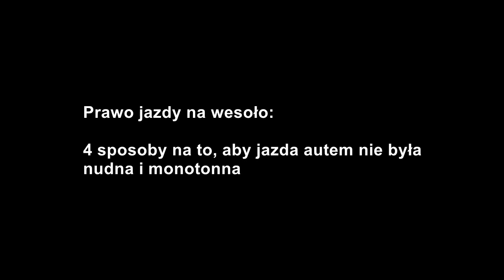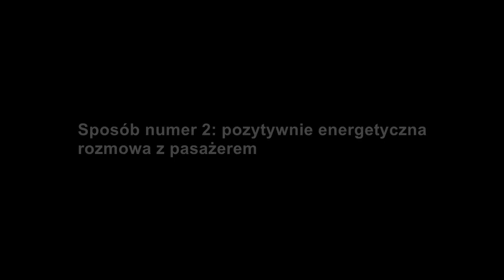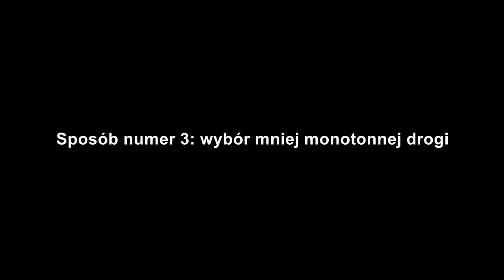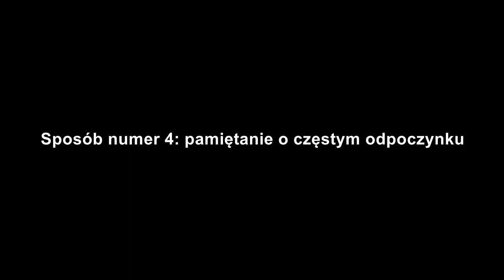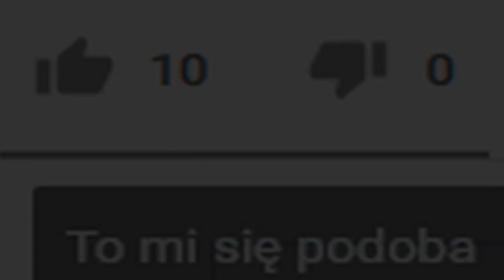Prawo jazdy na wesoło: 4 sposoby na to, aby jazda autem nie była nudna i monotonna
Witam! Podczas dłuższych podróży autem warto zadbać o to, aby porzucić nudę i monotonię. Powtarzanie tych samych czynności przy praktycznie niezmiennym krajobrazie może uśpić nasz mózg i doprowadzić do katastrofy. Rozwiązaniem jest szukanie nowych zajęć dla mózgu i w dzisiejszym odcinku przedstawiam 4 proste podpowiedzi w tym właśnie temacie.

Jeżeli macie swoje uwagi dotyczące pozbycia się monotonii podczas prowadzenia samochodu chętnie się z nimi zapoznam: zapraszam do umieszczania komentarzy pod filmem.

Pozdrawiam!

2020